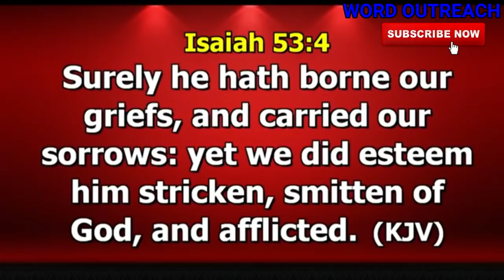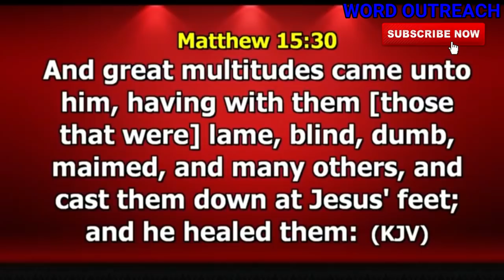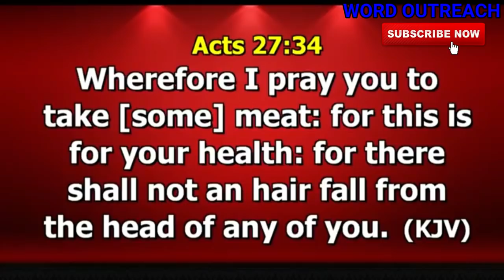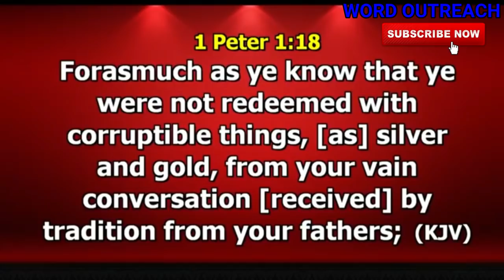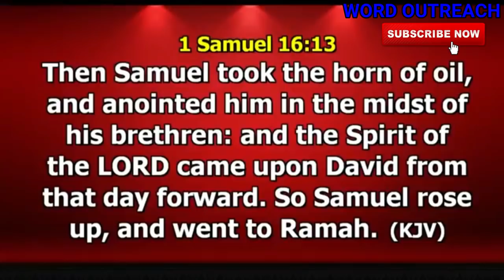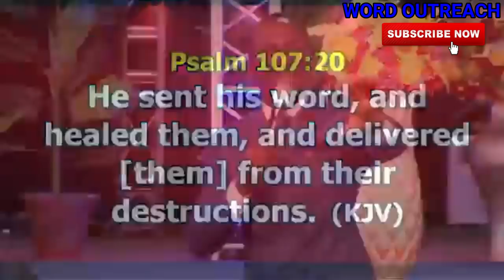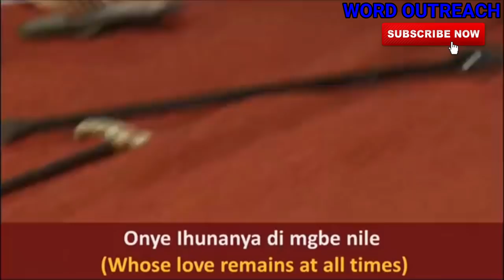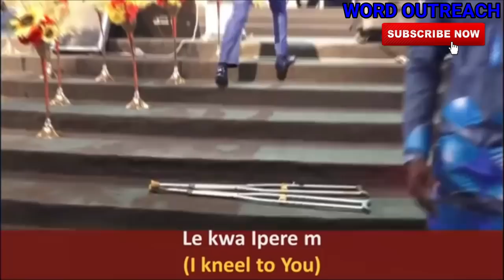BASIS FOR DIVINE HEALING AND INSTANT MIRACLES by DR PAUL ENENCHE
1) This video or audio has no negative impact on the original content
2) This video is for teaching purposes only
3) I only used bits and pieces of videos to help with the story where necessary.